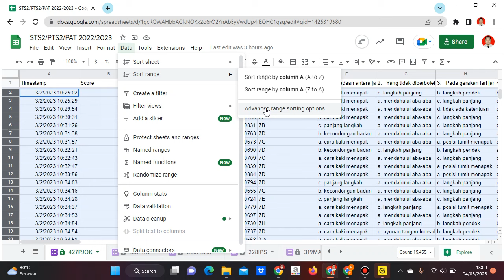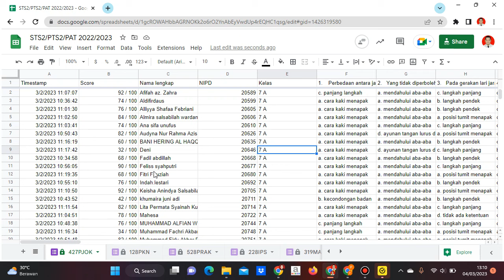CARA MENGURUTKAN DATA DI SPREADSHEET URUT KELAS DAN NAMA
cara mengurutkan data dari terkecil ke terbesar di spreadsheet,
cara mencari dan menghapus data ganda di spreadsheet,
data entry spreadsheet,
cara edit data di spreadsheet,
cara filter data di spreadsheet,
menampilkan data spreadsheet di google form,
data ganda spreadsheet,
cara input data di google spreadsheet,
cara mengisi data di google spreadsheet,
cara mengurutkan data di google spreadsheet,
cara menyimpan data di google spreadsheet,
cara membuat data di google spreadsheet,
cara edit data di google spreadsheet,
cara menambahkan data di google spreadsheet,
cara mengelompokkan data di google spreadsheet,
cara mencari data di google spreadsheet,
mencari data ganda di spreadsheet,
cara menghapus data ganda di spreadsheet,
data spreadsheet hilang,
menampilkan data spreadsheet di html,
input data di spreadsheet,
input data spreadsheet di kodular,
cara import data di spreadsheet,
menghitung jumlah data di spreadsheet,
menampilkan data spreadsheet di kodular,
cara kunci data di spreadsheet,
cara menampilkan kelompok data tertentu di spreadsheet,
mengurutkan data di spreadsheet,
membuat input data di spreadsheet,
cara mengolah data di spreadsheet,
apa itu google spreadsheet,
cara print data di spreadsheet,
cara refresh data pivot di spreadsheet,
data studio spreadsheet,
sort data di spreadsheet,
cara sort data di spreadsheet,
cara mencari data yang sama di spreadsheet,
cara menghapus data yang sama di spreadsheet,
cara save data di google spreadsheet,
cara menandai data yang sama di spreadsheet,
cara mengelompokkan data yang sama di spreadsheet,
data table spreadsheet,
mengambil data terakhir di spreadsheet,
cara mengembalikan data yang terhapus di spreadsheet,
duoggviettttvz google sheet,
data validation spreadsheet,
validasi data di spreadsheet,
menampilkan data spreadsheet di wordpress,
menampilkan data spreadsheet di web,
cara download sheet tertentu di spreadsheet
cara mengurutkan data di spreadsheet android,
cara mengurutkan data di spreadsheet,
cara mengurutkan data sesuai abjad di spreadsheet,
cara mengurutkan data di spreadsheet di hp,
cara mengurutkan data di google sheet
spreadsheet,
spreadsheet excel,
spreadsheet laporan keuangan,
spreadsheet akuntansi,
spreadsheet tidak bisa diedit,
spreadsheet dashboard design,
spreadsheet to pdf,
spreadsheet formula appsheet,
spreadsheet tidak bisa dibuka,
spreadsheet to whatsapp,
spreadsheet macro,
spreadsheet tutorial,
spreadsheet android,
spreadsheet appsheet,
spreadsheet app script,
spreadsheet advance,
spreadsheet akuntansi lsp,
spreadsheet adalah,
spreadsheet api,
spreadsheet android studio,
spreadsheet absensi,
spreadsheet autofill,
aplikasi spreadsheet,
apa itu spreadsheet,
agar spreadsheet bisa diedit orang lain,
app inventor spreadsheet,
akuntansi spreadsheet,
advance spreadsheet,
add on spreadsheet,
api spreadsheet,
advanced spreadsheet,
accounting spreadsheet,
spreadsheet barcode,
spreadsheet button,
spreadsheet budget template,
spreadsheet budget,
spreadsheet budgeting,
spreadsheet bar chart,
spreadsheet basic,
spreadsheet border,
spreadsheet basic tutorial,
spreadsheet berhenti mendadak,
belajar spreadsheet excel,
belajar pivot table spreadsheet,
buat spreadsheet baru,
belajar spreadsheet di hp,
blast wa dengan spreadsheet,
buat dashboard di spreadsheet,
bot telegram spreadsheet,
bikin google spreadsheet,
belajar spreadsheet (program pengolah angka),
buat diagram di spreadsheet,
spreadsheet checkbox,
spreadsheet calendar,
spreadsheet chart,
spreadsheet casio fx-991ex,
spreadsheet checklist,
spreadsheet crud,
spreadsheet calculator,
spreadsheet countif,
spreadsheet casio,
spreadsh